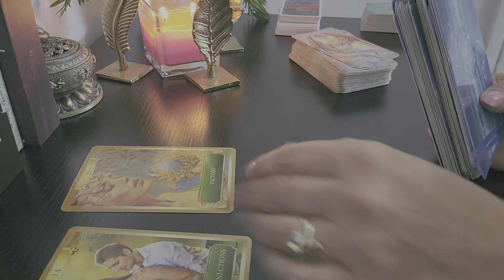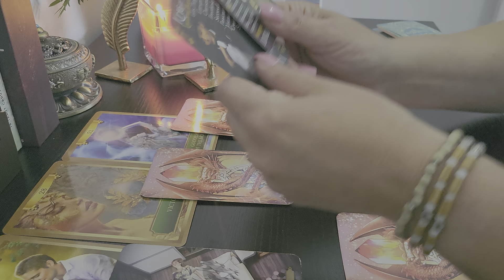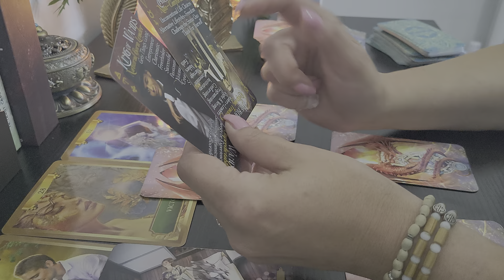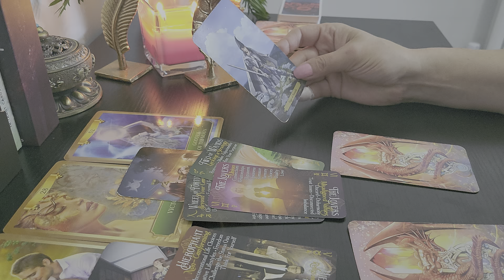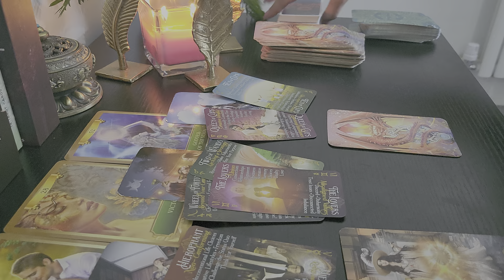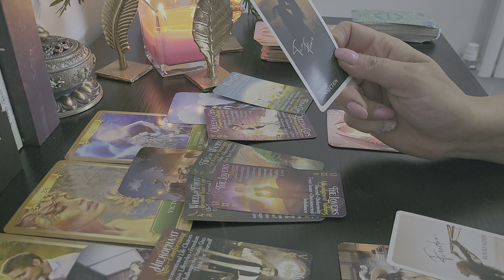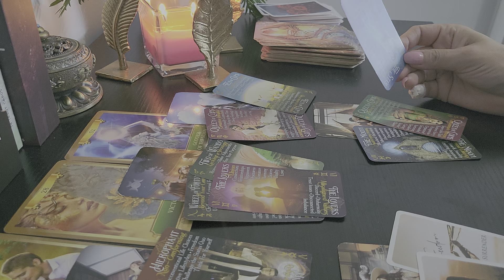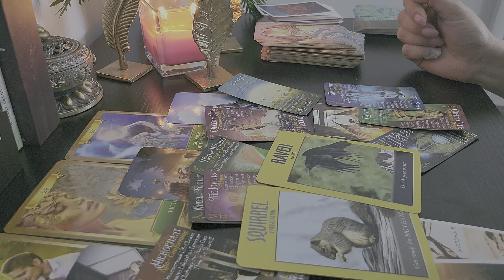♒️ VĂRSĂTOR - SEPTEMBRIE 🍁 Simți iubirea la cel mai înalt nivel, armonie, tandrețe...